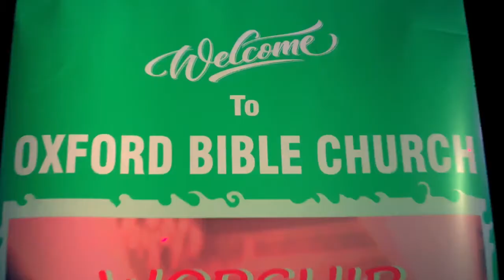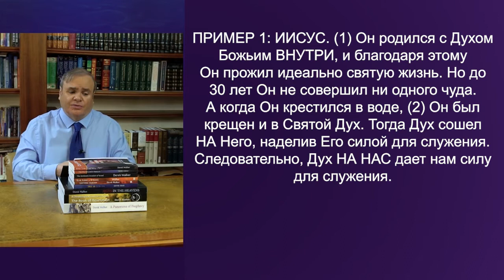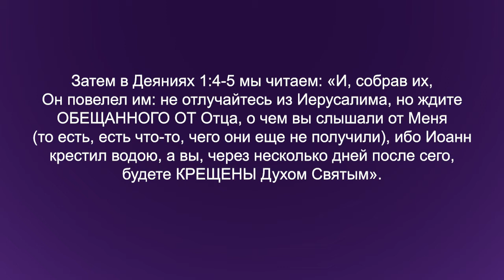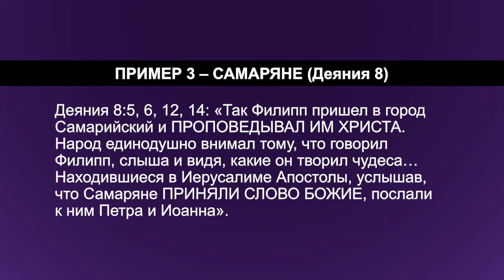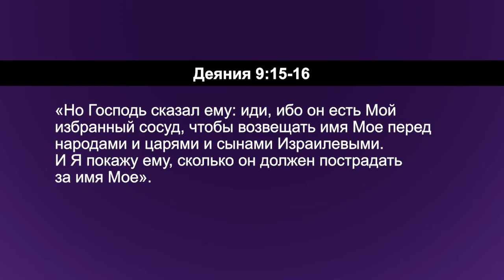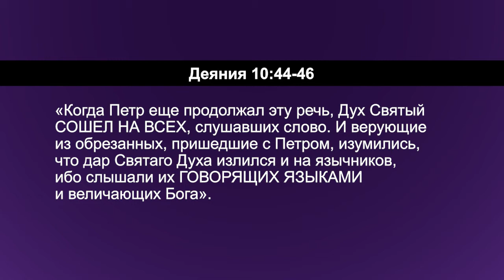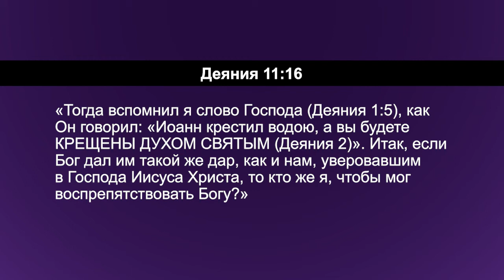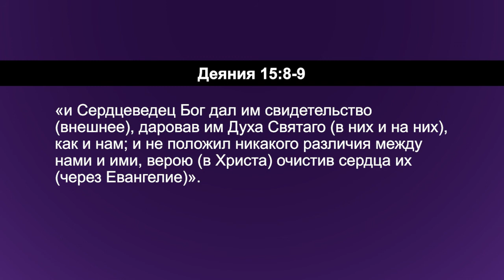КРЕЩЕНИЕ В СВЯТОЙ ДУХ В ДЕЯНИЯХ АПОСТОЛОВ. №2 «Углубляясь в Слово» (133)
Пастор Дерек Уокер продолжает углубленное изучение крещения в Святой Дух и разбирает Деяния Апостолов.

Все, кто уверовали, вначале рождались свыше, получая Дух внутрь, а уже чуть позже Дух Святой сходил на них. Так они получали силу для выполнения Великого Поручения от Бога.

То, что вы родились свыше, не означает, что вы должны останавливаться на этом. Прекрасно, что вы родились свыше и имеете близкие отношения с Богом, но если вы действительно любите Бога, то хотите исполнять Его волю на землю – быть в Его команде. Вы должны последовать Божьему призыву в вашей жизни. В этом вся суть Великого Поручения. Мы все исполняем его – проповедуем Евангелие, готовим учеников – в соответствии с нашими дарами.

Все мы должны быть посвящены Великому Поручению, а для этого нам нужна сила Святого Духа. Вы не получаете силу Святого Духа автоматически во время рождения свыше. Это отдельное переживание под названием крещение в Святой Дух. Именно для этого нужна данная серия программ – чтобы вы приняли эту силу, знали, для чего она, и умели высвобождать ее в молитве и во время евангелизации.